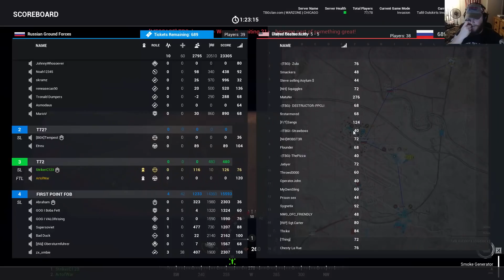T72 BABY!!!!! Squad v12